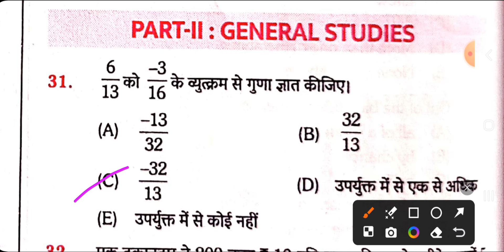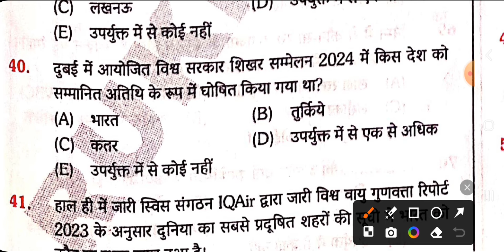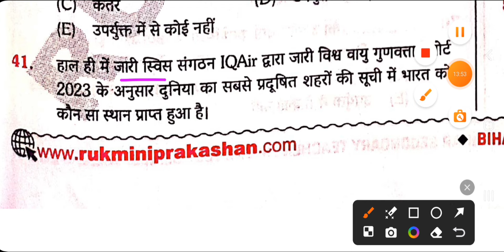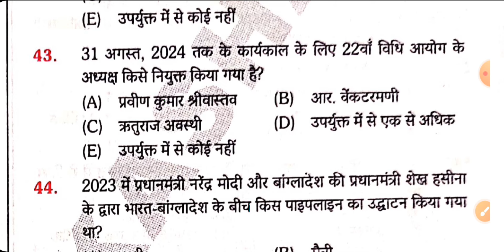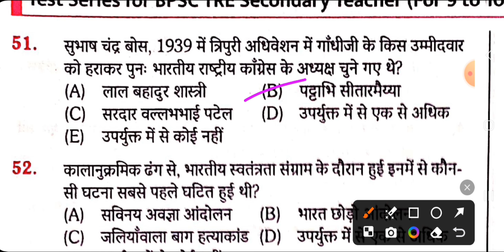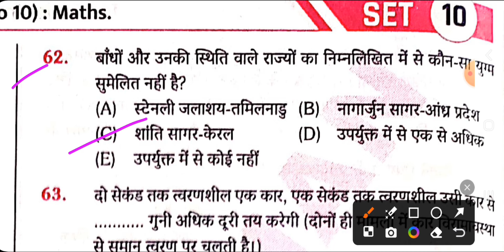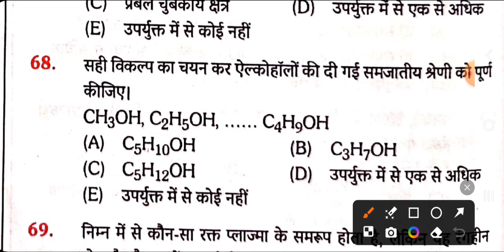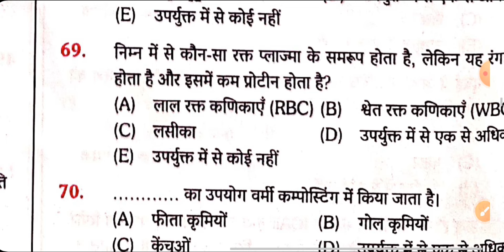😍Bpsc tre 3.0 (Rukmini publication) General Studies VOL-2 || Test Series-10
😍Bpsc tre 3.0 (Rukmini publication) General Studies VOL-2 || Test Series-09

bpsc tre 3.0 pgt geography
bpsc tre 2.0 pgt geography
bpsc tre 11-12 geography question paper
bpsc tre 3.0 prt geography
bpsc tre 2 geography question paper
bpsc tre 3.0 paper analysis geography
bpsc tre 1 geography question paper
bpsc tre paper 2 geography
bpsc tre 2.0 geography question paper
bpsc tre 2.0 pgt geography question paper
bpsc tre 2 pgt geography result
bpsc tre 2.0 pgt geography result
bpsc tre 2.0 sst geography
bpsc tre 3.0 prt geography syllabus
bpsc tre 3 geography seat
bpsc tre 3 geography syllabus